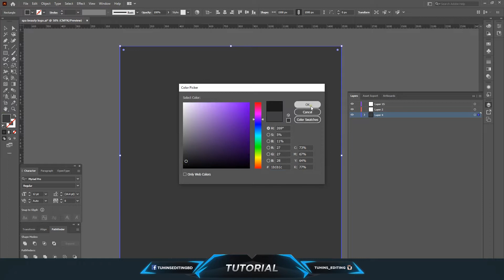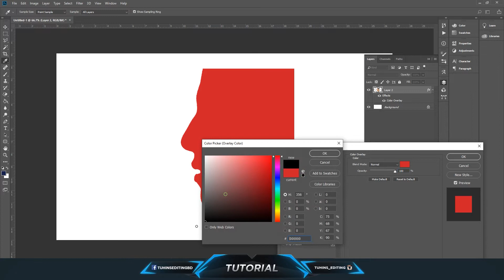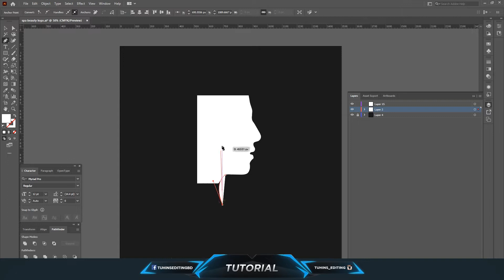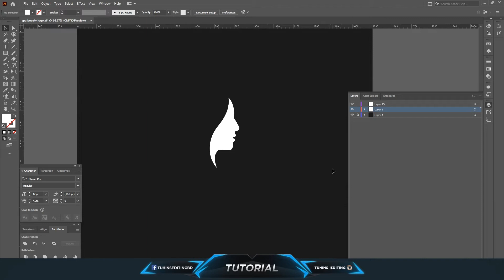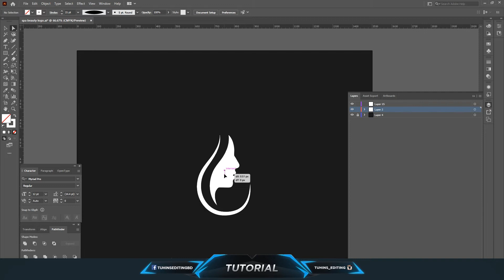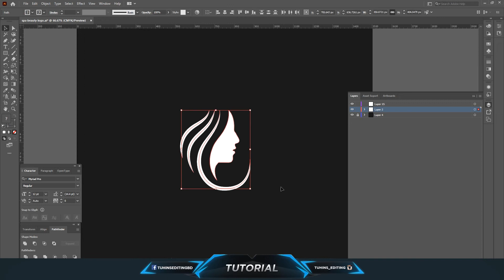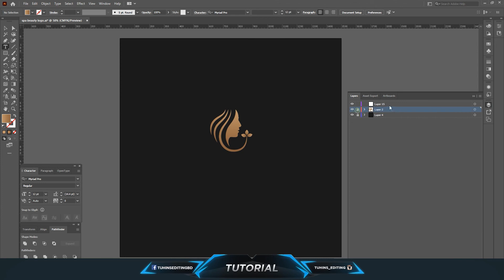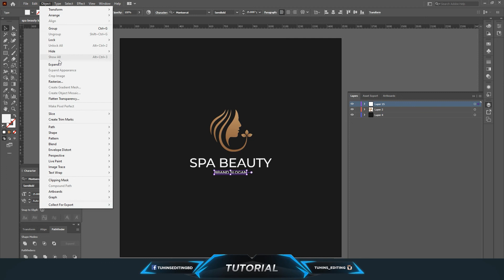Spa Beauty Logo Design in Adobe illustrator